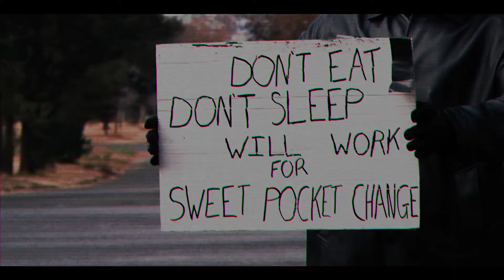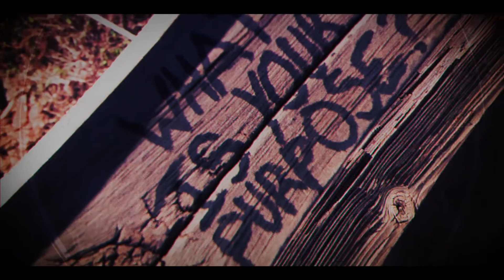Spannerbot | South African Action Short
The Boilermaker creates Spannerbot, but punks decide take over and kick him out to the streets. Poor Spannerbot must try and find his way. Until one day, he decides to take revenge.